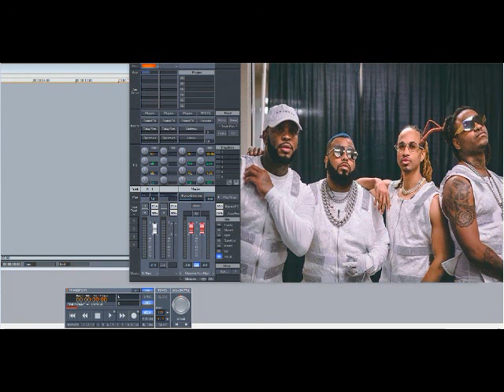Pretty Ricky – I Want You (Girlfriend) (Slowed Down)